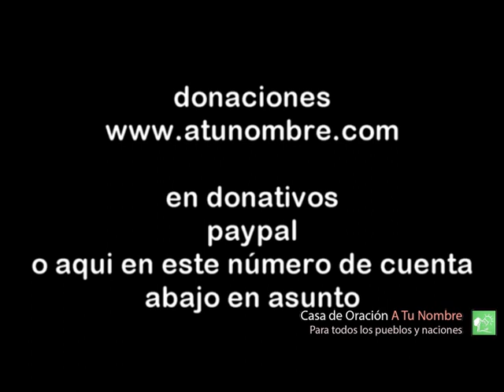CLAUDIA FRANCO: el astronavego de Jesús Cristo, Yeshúa, Gesú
sección donativos

Por Transferencia Bancaria desde España:
Banco BBVA
Por Transferencia Bancaria desde FUERA de España:

Banco BBVA (a través de Western Union o Money Gram) DIRECTAMENTE EN LA CUENTA, PONGA EL DINERO DIRECTAMENTE EN LA CUENTA POR WERSTERN UNION.

NOTA: desde fuera de España haga uso de los servicios de Western Union o de Money Gram para realizar las transferencias directamente a la cuenta bancaria de aqui mismo.  PIDA COLOCAR SU DIEZMO O DONACION A TRAVEZ DE ESTAS ENTIDADES, DIRECTAMENTE EN LA CUENTA QUE SE LE DA AQUI.

Directamente PON en ESTA CUENTA, asi la comision sera minima y el dinero estara directamente en la cuenta.